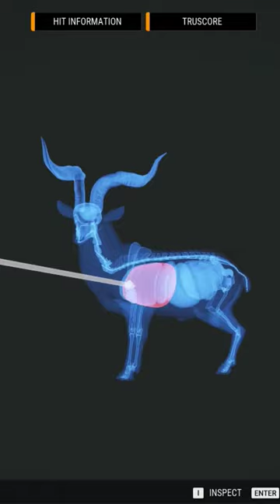Big GOLD Billy Goat Down